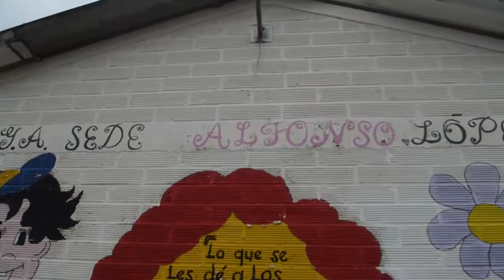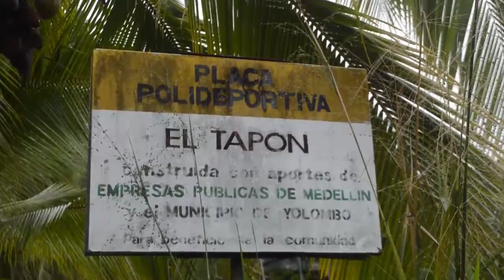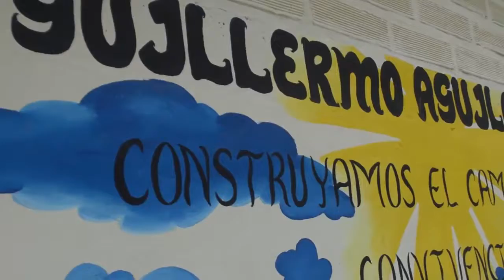MEJORAMIENTO A ESCUELAS DE YOLOMBÓ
Yolombó Comunitario y Participativo
Compromiso de Todos.
Comprometidos con los mejoramientos a las escuelas de la zona rural de nuestro municipio de Yolombó.